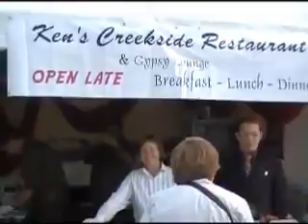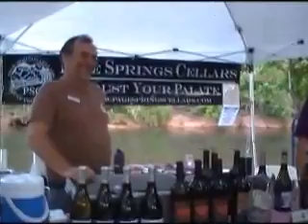The 14th Annual SedonaTaste